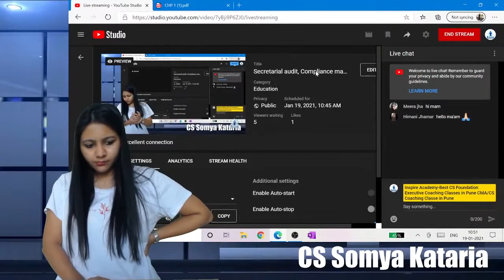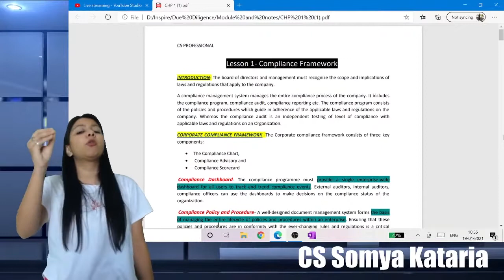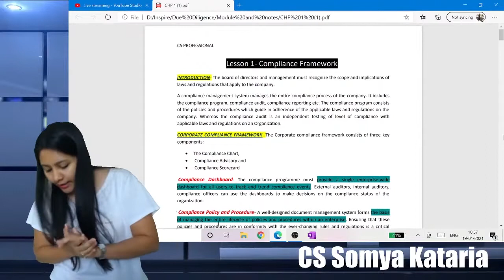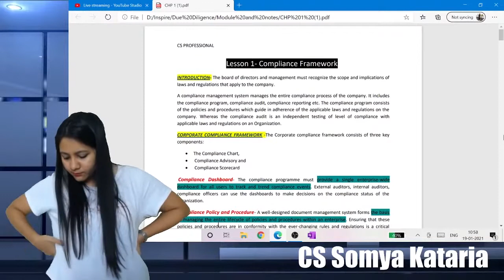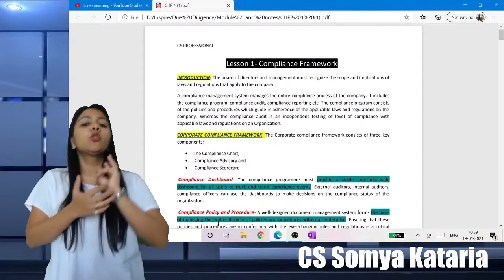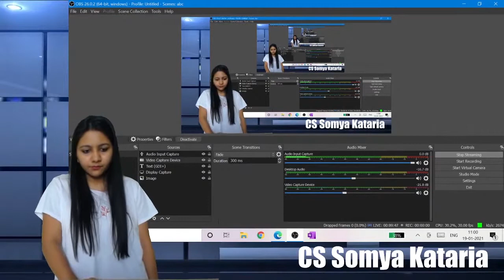CS Professional Secretarial Audit, Compliance Management and Diligence Lecture 2 by CA Somya Kataria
BuyTestSeries covers more than 500 competitive exam with over 600 brands in education associated with us.